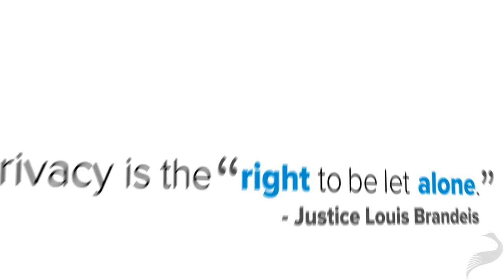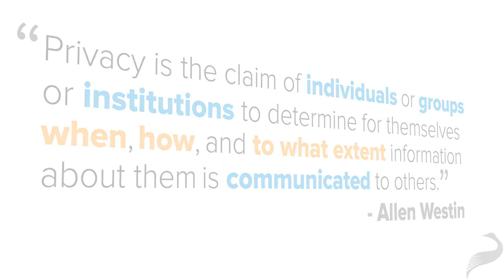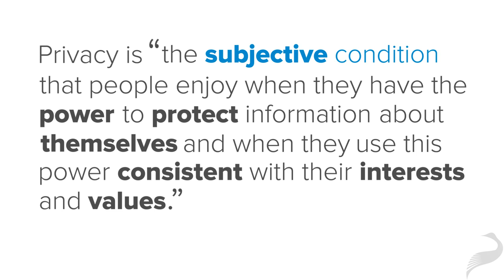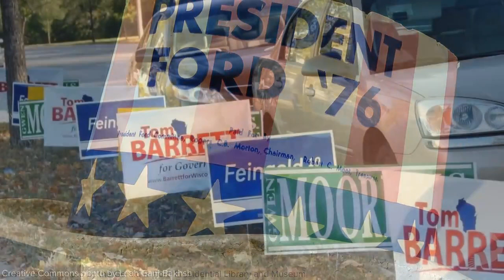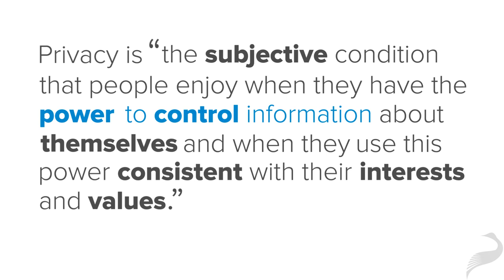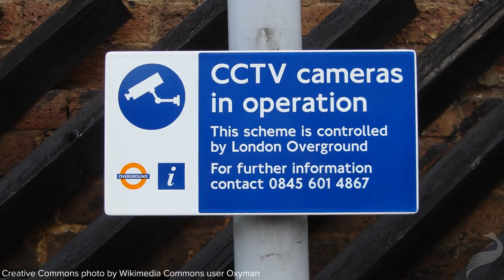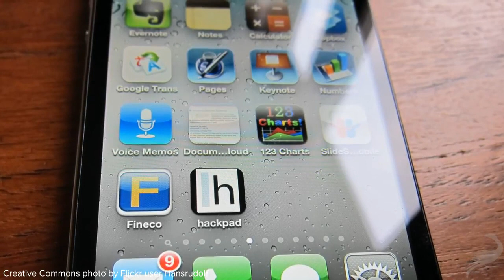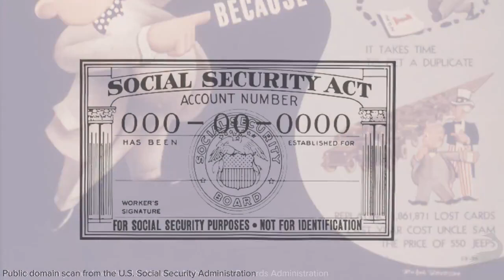Exploring Liberty, Part 7: Privacy, Regulation, and the Internet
Jim Harper, Director of Information Policy Studies at the Cato Institute, gives a quick primer on the meaning and importance of privacy in a digital world filled with government surveillance, tracking infrastructure, and laws and regulations that stop you from protecting your privacy. He compares privacy online with its physical analogs and explains several different aspects of what privacy constitutes in our culture today.

Video produced by Evan Banks.